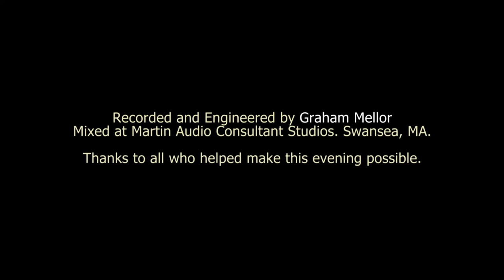Milestones. Doug Woolverton - A Tribute to Miles Davis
Doug Woolverton and his ensemble play Miles Davis' Milestones recorded live at Fete, Providence, RI January, 2014.